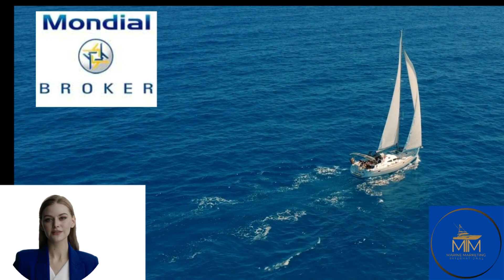Advertising on yacht platforms